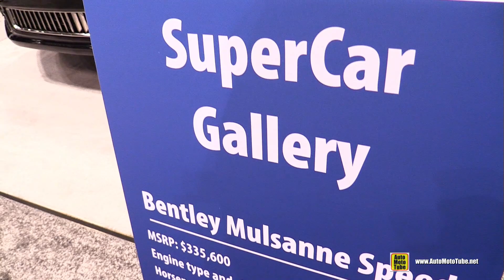2020 Bentley Mulsanne Speed - Exterior Walkaround - 2020 Chicago Auto Show